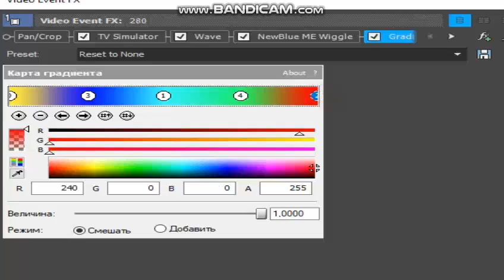How to make (CHANGED) Videoup V117